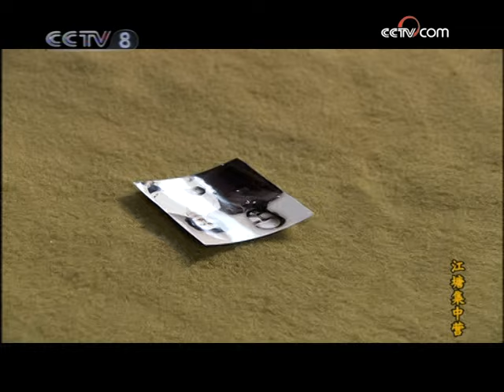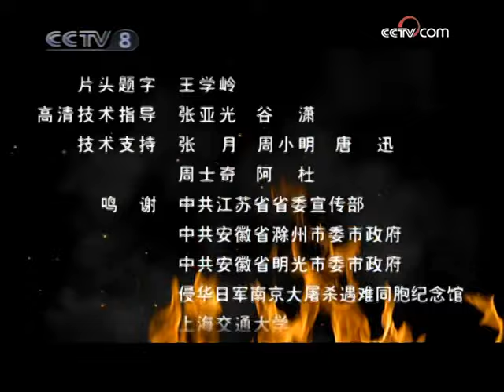【年代/战争】三十九师全体战俘将康有根选为领头人《江塘集中营》第19集【CCTV电视剧】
Highlights：气急败坏的伊田秀男，把弗兰克钉死在“十字架”上……国民党战俘开始把怀疑、仇视的目光集中向新四军战俘，他们确定是新四军出卖了他们！新四军战俘内党的会议在这种特殊情况下决定，必须采取一切必要手段，和国民党战俘联手，以挽救更多人的生命。秦瑞选择了一个时机，直截了当地告诉康有根，三十九师和更多的国民党战俘，必须和我们联手，必须建立统一的指挥，协调行动，否则所有的人都会有生命危险！

■□剧情简介■□
抗日战争烽火正烈。几千名中国战俘被押往浦口，那里新建了一个军事码头，转运送往内地的杀人武器，运走掠夺中国人民的血汗财富。以夷制夷，日军要让中国人斗中国人。国民党三十九师参谋长康有根在师长肖占魁英勇殉难后，发誓要带领三十九师官兵逃生……